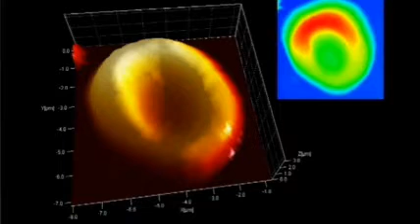Oldest traces of blood found in Italy's prehistoric iceman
May 2 - Scientists examining the remains of Otzi, Italy's prehistoric iceman who roamed the Alps some 5,300 years ago, have discovered what they believe to be the oldest traces of human blood ever found. Jim Drury tells the story. ( Transcript )